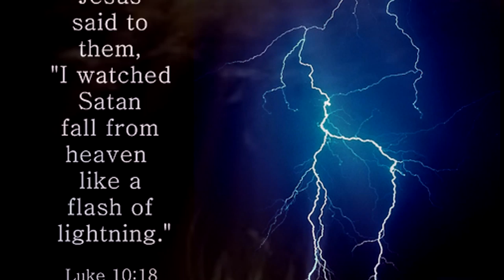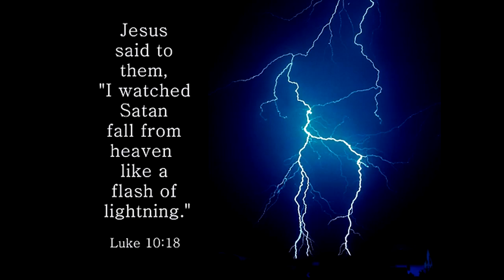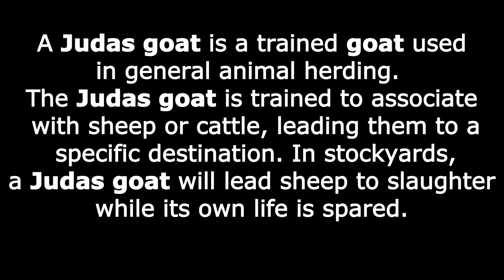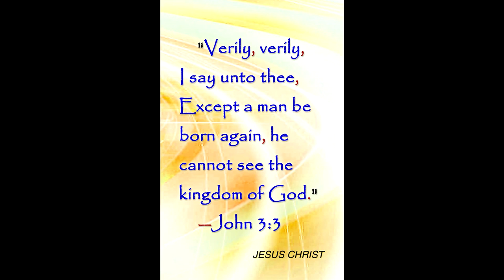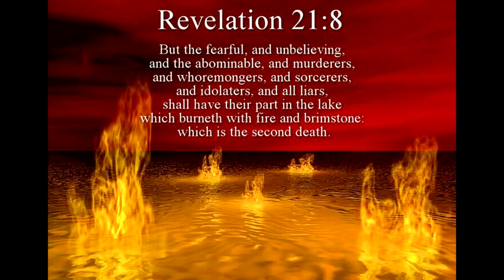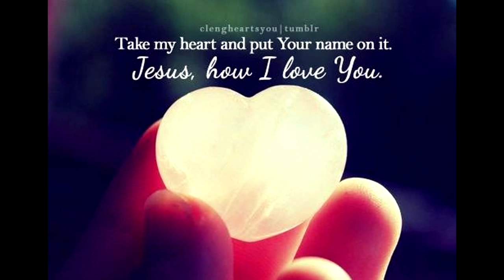Who Will Go To Hell - What is Hell and the Lake of Fire - Pastor Philip Foglia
This Sermon was recorded in 1986 by Pastor Philip Foglia at Anchor Baptist Church Brooklyn NY.
We do not have 5 minutes of the beginning of the sermon and the last 5 minutes of the sermon ending.

We Also have many more Spiritual Christian videos In our video Tab and many videos in Category folders in our Playlist Tab.
Please Click on our Video & Playlist Tabs when you have free time.

A Special and Warm Loving Thank You that words can never explain to our ever Merciful Loving Father in Heaven who in Eternity looked upon me will all my filthiness, my fallenness, my pride, my sin and said I want that man in my family, I will do anything to get him in my family, I will pay for him to be in my family with my son's life, That's real Love people. That's mega off the charts Love.

My brain has not reached the point where it can form a thought that can adequately describe the greatness of my God and my lungs have not yet developed the ability to release a breathe with enough agility to breathe out the greatness of His Love.

Jesus, being perfect in all aspects, bridged the gap between God and man, by becoming the only God-Man -- completely divine, yet completely human at the same time.

God's gift to mankind was Jesus Christ - His only son, Jesus came to earth to die for us on the Cross, He took our hell on the cross that we deserved.

You can either accept the gift of Jesus and turn from your evil ways and sin to have everlasting life with God in Heaven or you will stand guilty in front of the gift that you rejected when you die.

Jesus says: I am the Truth and the Life, nobody comes to the Father except threw me.

Jesus is the King of kings and Lord of lords yet also the servant of us all and every knee will bow to him and call him Lord whether you like it or not.

Jesus Christ is the Way, The Truth and the Life, No one Comes to the Father Except Threw Him.

There had to be a way to bridge the gap, to SAVE mankind from eternal separation from God. Jesus Christ is that bridge.

There is no way for us today to find eternal life except through Jesus Christ. He is our Only link to Eternity.

Jesus Christ our Messiah is the only Bridge to Everlasting Life!

Because God has so abundantly provided for us who deserve nothing from Him, we should determine to give of ourselves abundantly in service to Him, to whom we owe everything.

We must fully understand that until the Lord returns there are souls to reach and ministries of every sort to be performed.

We are responsible for our money, time, energy, talents, gifts, bodies, minds, and spirits, and we should invest in nothing that does not in some way contribute to the work of the Lord.

James tells us, “As the body without the spirit is dead, so faith without deeds is dead” (James 2:26).

Our work for the Lord, if it is truly for Him and done in His power, cannot fail to accomplish what He wants accomplished.
Every good work believers do has eternal benefits that the Lord Himself guarantees. Jesus tells us, “Behold, I am coming soon! My reward is with me, and I will give to everyone according to what he has done” (Revelation 22:12).

Our motivation is that we have God’s own promise that our work “is not in vain” in the Lord “since you know that you will receive an inheritance from the Lord as a reward.
It is the Lord Christ you are serving” (Colossians 3:24).

God Wants 100% of Your Heart, not 50% - The Darkness is growing, we must arise and SHINE brighter to pierce it and prepare the way of the LORD!

Would you be willing to put your whole-hearted faith on Jesus to make it to Heaven... instead of trusting yourself and your own way? If you say yes, and will trust what the Bible promises to every sinner who would believe on Jesus Christ, would you humbly go to God in prayer and ask Him to save you in the name of Jesus.

The Fruit of Faith is Repentance and saved people obey the teachings of Jesus Christ.

There is Power in the name of Jesus and at the end of life you will meet God.

Jesus will either be your Savior or your Judge.

Repentance is a sweet surrender. Give God all your problems in Prayer and he will fix them.

The Bible says turn from your wicked ways and Trust in our Lord Jesus Christ by Inviting him into your life and pick up your Cross everyday and Walk, Listen and Obey our Lord and Savior Jesus Christ.

Jesus will give you the Strength that you need everyday to follow him. Trust Him!!!

Just Give him 100% of Your Heart And He will not Fail You!

He Promises You in his Holy Bible That he will never leave you nor forsake you.

Jesus wants to have a Personal Relationship with you as you walk with him daily.

Christ is The Savior of the Whole World and God is waiting for you with open arms and ready to forgive you of all your sins.

Call on him before its to late. Amen.

Amen and all the Glory be to God our Loving Father in Heaven.